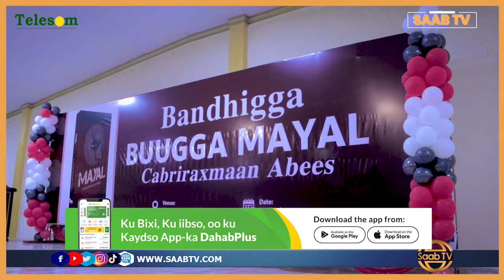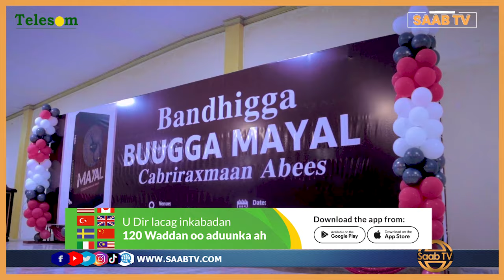Magaalada Burco iyo Qaabkii ay loogu soo bandhigay Buuga Mayal